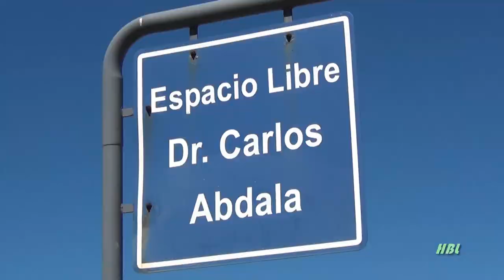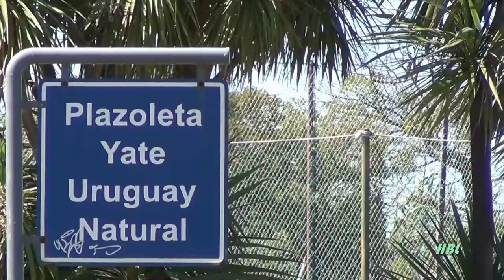Puertito del Buceo - Montevideo - Uruguay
El Puerto del Buceo es una pequeña bahía en la costa de Montevideo.
Se ubica en un extremo del barrio del Buceo, cerca de Pocitos.
Historia
Tuvo gran significado histórico; en este lugar desembarcaron los invasores ingleses comandados por Sir Samuel Auchmuty en 1807. Allí se libró el Combate naval del Buceo en 1814: con la victoria del almirante Guillermo Brown se marcó un importante momento en las guerras contra el colonialismo español. En la época del Gobierno del Cerrito, por este puerto ingresaban mercaderías para todo el interior del país; testimonio de esa época lo constituye la llamada Aduana de Oribe[1].1
En la actualidad, constituye un ineludible punto de significado social, deportivo y turístico. Varias edificaciones destacadas como el Edificio Panamericano, Montevideo Shopping y el World Trade Center Montevideo se recortan en el horizonte. La Rambla Armenia y la Plaza Armenia con su monumento homenajea a los armenios presentes en el Uruguay.
Cuenta con un puerto deportivo de yates, dominado por la edificación del Yacht Club Uruguayo.2